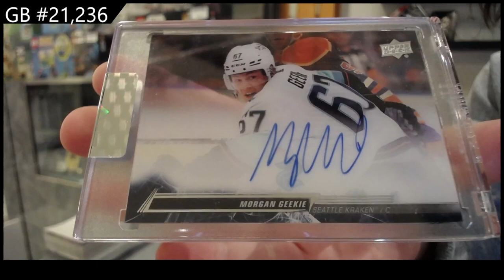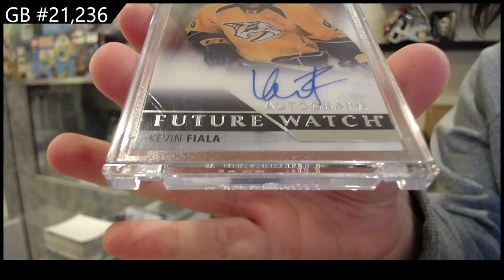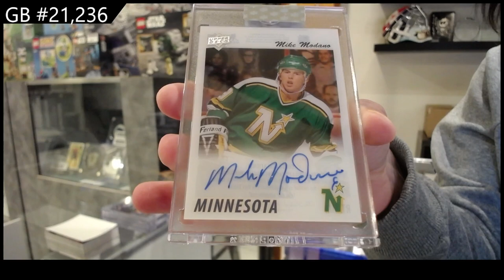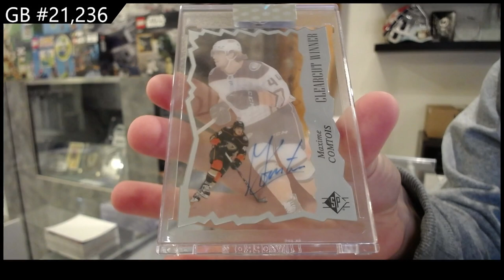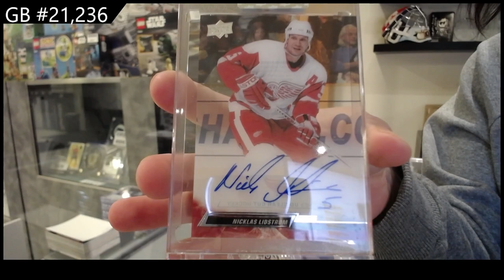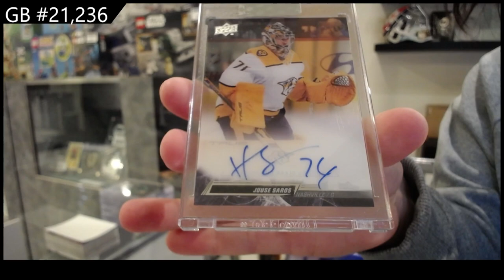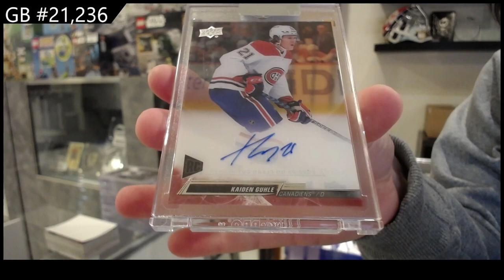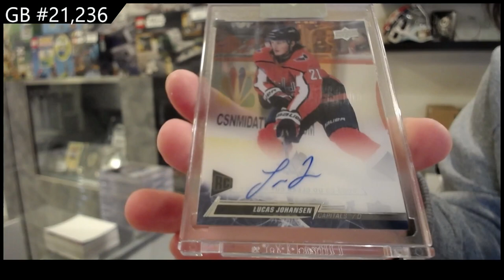2021-22 & 2022-23 Upper Deck Clear Cut Hockey 15 Box Case Break - CNC GB #21,236